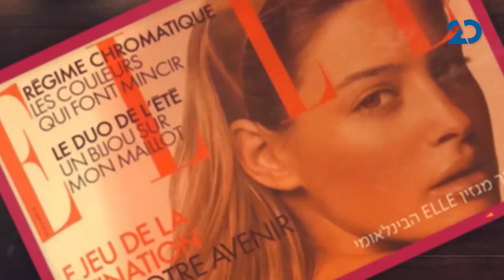מדברים עם עדן, עם מור קציר